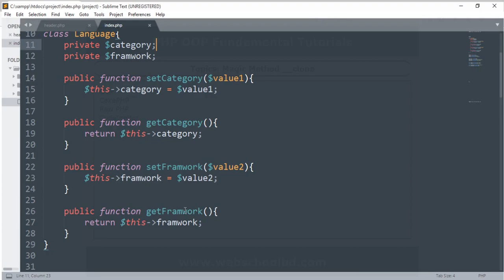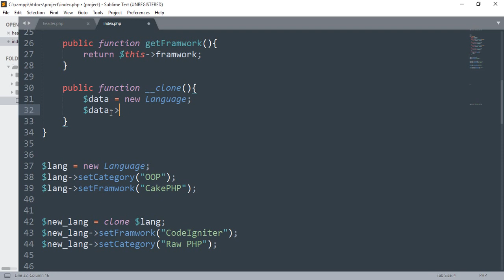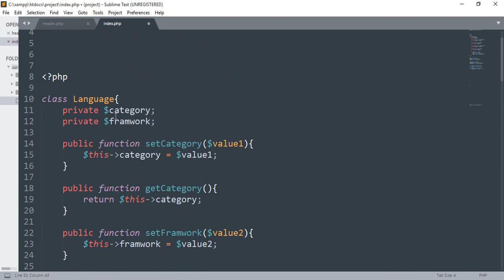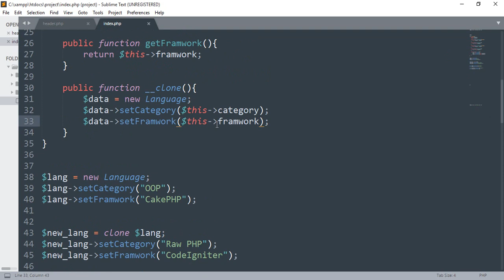PHP OOP Fundamental -24 (Magic Method __clone)